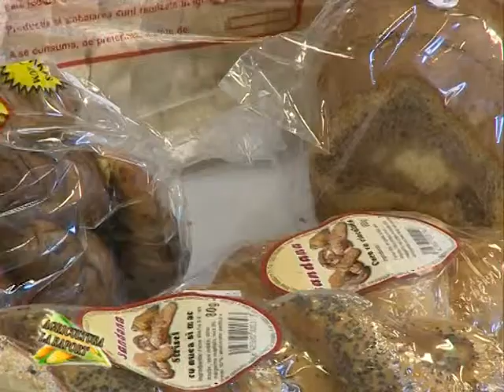AGRICULTURA LA RAPORT invitat IOAN OPREA